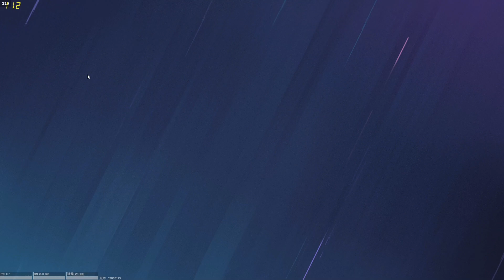新賽季排位賽EP11 會報位不代表你槍法準【虹彩六號】